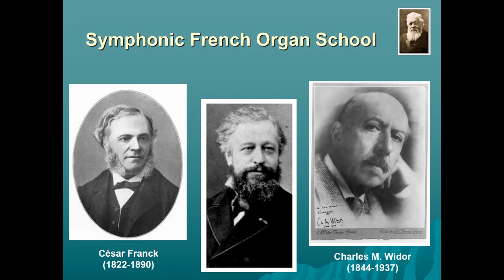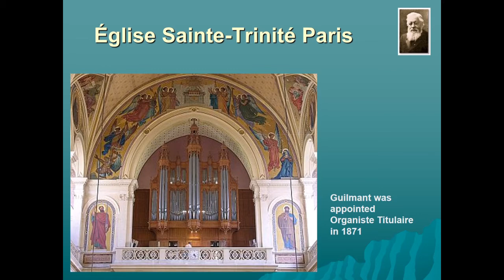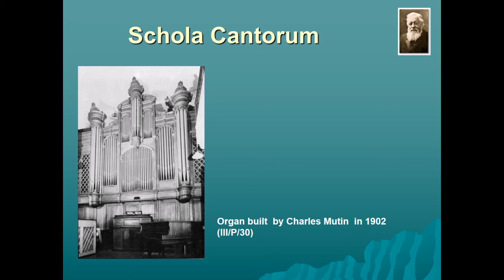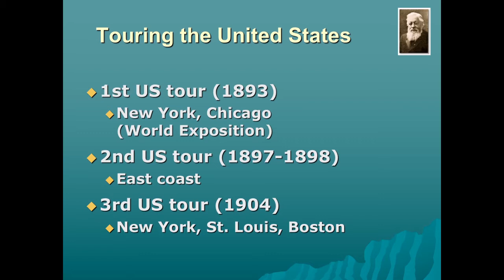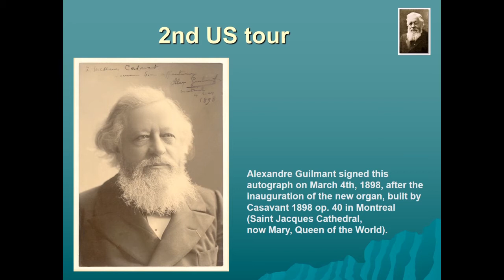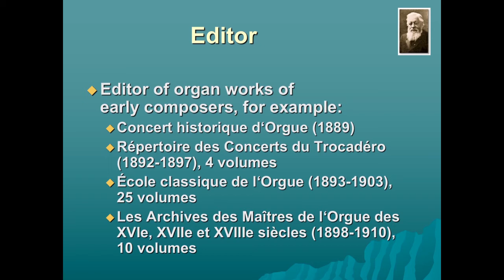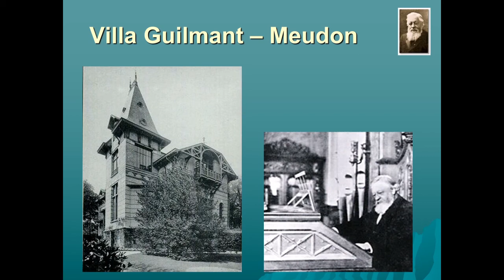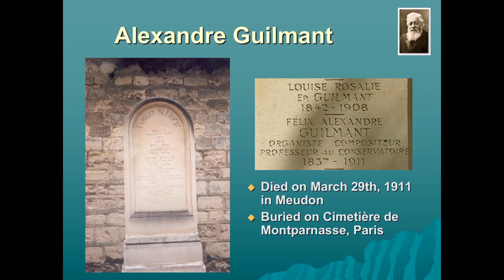Alexandre Guilmant: Morceau de concert - Hans Uwe Hielscher an der Orgel der Marktkirche Wiesbaden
Alexandre Guilmant (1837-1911): Morceau de Concert in G-Dur op. 24
Präludium - Thema - Vier Variationen - Finale  (aus „Pièces dans différents styles“)

Die Werke des französischen Organisten und Komponisten Alexandre Guilmant werden seltener aufgeführt als die seiner Zeitgenossen César Franck und Charles-Marie Widor. Dafür gibt es keinen Grund, denn Guilmant gilt als als eine der großen, schulebildenden Künstlerpersönlichkeiten im Frankreich der Belle Époque und hinterließ als Titularorganist der Pariser Kirche La Trinité ein äußerst umfangreiches kompositorisches Oeuvre. Darüber hinaus machte er als Organist des Pariser Palais du Trocadéro Frankreich wieder mit der Orgelmusik der Alten Meister bekannt. Guilmant schrieb sein "Morceau de Concert" um 1870. Es ist sein umfangreichstes konzertantes Variationswerk für Orgel und zeigt seine melodische Begabung und seinen überzeugenden Sinn für Musikalität. Es ist dem seinerzeit bedeutenden englischen Konzertorganisten William Thomas Best (Liverpool) gewidmet.
Weiterführende Literatur: Hans Uwe Hielscher: Alexandre Guilmant – Leben und Werk (Buch), Dohr Verlag Köln

Alexandre Guilmant (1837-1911): Morceau de Concert (Concert Piece) in G major op. 24
Prelude - Theme - Four Variations - Finale (from „Pieces in different styles“)

The works of the French organist and composer Alexandre Guilmant are performed less often than those of his contemporaries César Franck and Charles-Marie Widor. There is no reason for this, because Guilmant is considered one of the great, school-building artistic personalities in France during the Belle Époque and, as titular organist of the Paris church La Trinité, left behind an extremely extensive compositional oeuvre. In addition, as the organist of the Palais du Trocadéro in Paris, he made France known again to the organ music of the Old Masters. Guilmant wrote his "Morceau de concert" around 1870. It is his most extensive variation work for organ and amply demonstrates his melodic gift and compelling sense of musicality. It is dedicated to the well-known English concert organist, William Thomas Best (Liverpool).
Further reading: Hans Uwe Hielscher: Alexandre Guilmant – Leben und Werk (book, in German only), Dohr Verlag Köln.